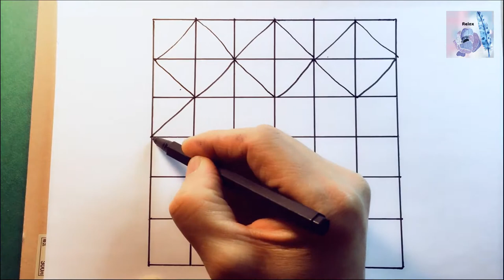219 Funny drawing for open mind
The drawing of Zen tangles is fun and easy to learn. There is no need for a deep foundation of painting, a pencil, a piece of paper, you can enjoy the Zen tangles anytime, anywhere. The winding lines form the basic pattern of Zen tangles, and the free combination of various patterns constitutes a complete Zen tangles. It is not just an artistic creation, but many people also use it to relieve stress, so it is also called “mind yoga”. It is precisely because of the entanglement that the human brain can easily enter the state of meditation and gradually reach the depth. Focus. When repeating the drawing with delicate lines, everyone can focus on each stroke. In this state of consciousness, mind, intuition, and knowledge can work together quickly, accurately, and effortlessly.

Zen tangles is a very interesting activity, it can:
1. Provide you with a healthy and beneficial entertainment, improve your hand-eye coordination and enhance your memory.
2, relieve your stress, soothe the soul, let you have a sense of accomplishment, satisfaction and confidence.
3. Create a state peace and calm, and enhance your creativity and problem-solving skills.
4. Enhance your of concentration and concentration to help you stay in the moment and feel the goal.